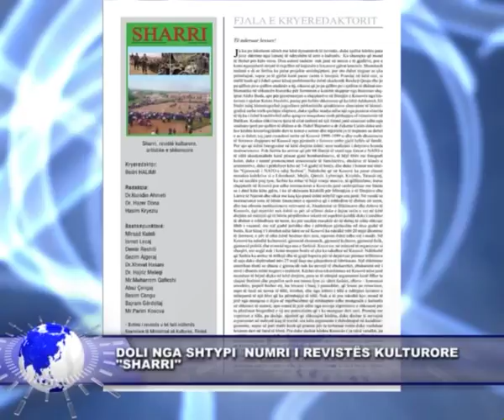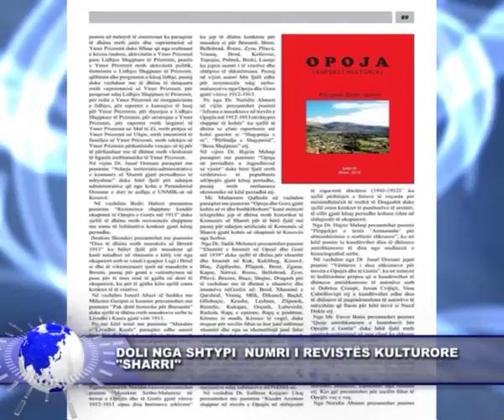15 korrik 2017 LAJMI 4PZ